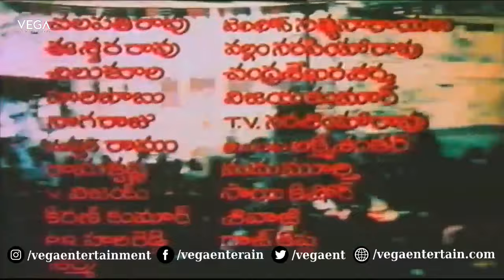Sree Datta Darshanam Telugu Full Movie || Sarvadaman D.Banerjee | KV Mahadevan